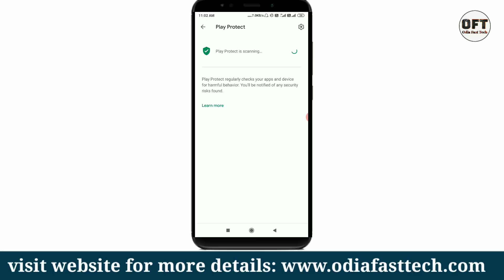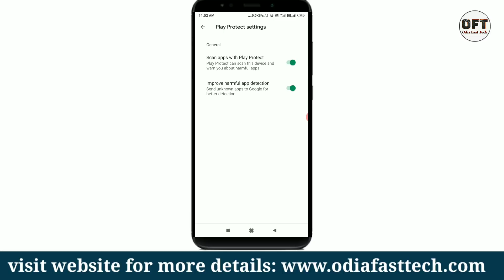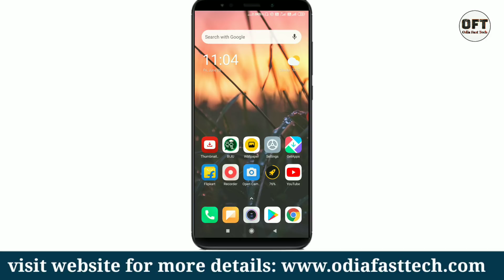ଚାଇନା ର ଏହି ଆପ କରୁଛି ହେକ ଜଲ୍ଦୀ ସେଟିଂ | Mobile important secret setting | chaina app remove setting